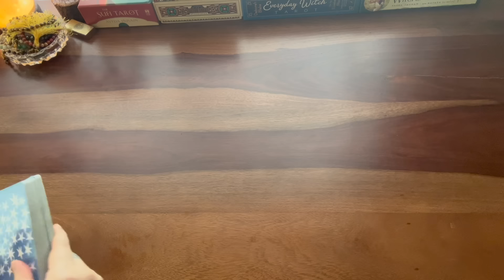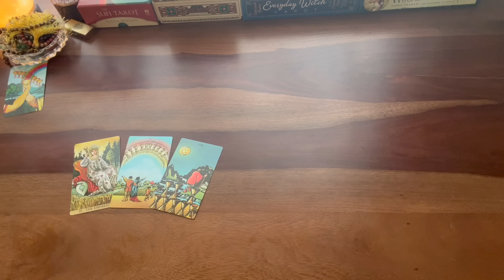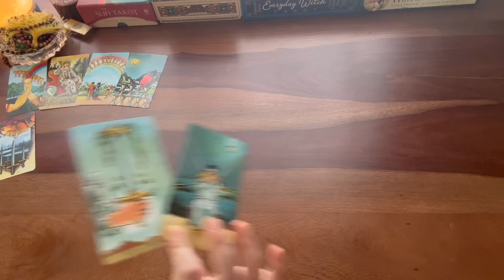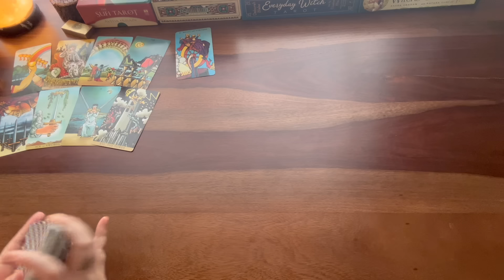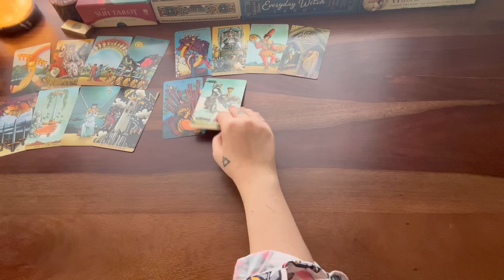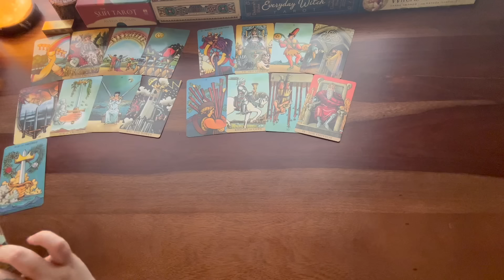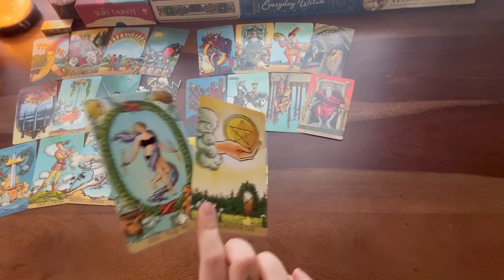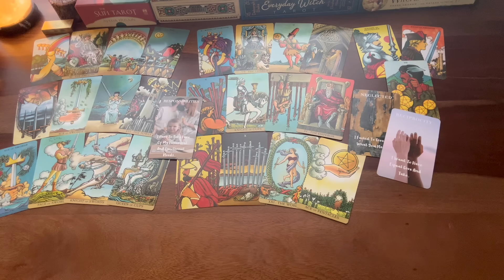Gemini❤️U both miss & want each other but this is why they have been distant lately..